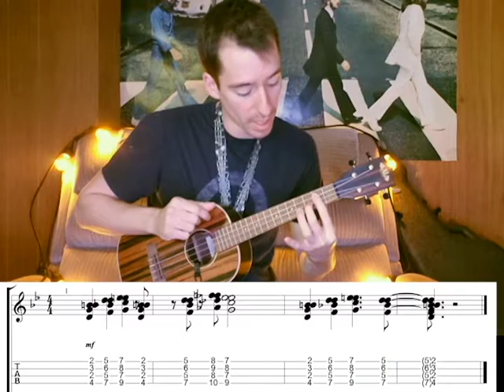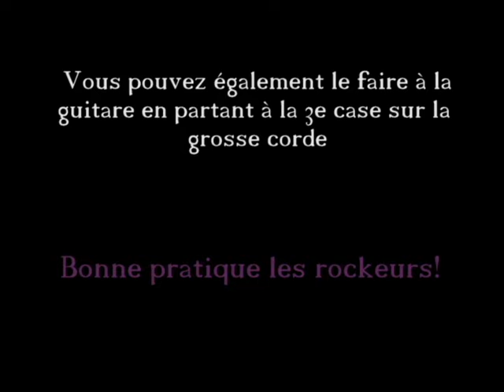Smoke on the water - TUTORIEL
Vidéo qui explique comment faire la chanson Smoke on the water de Deep Purple au ukulélé. De la version simplifiée, en passant par le duo, jusqu'au petit défi.